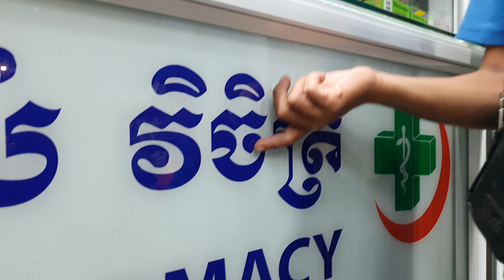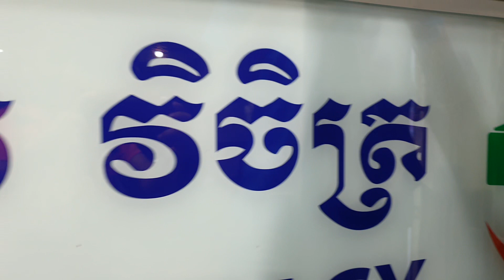Beautiful girl selling sweets on the street, Most popular Cambodian Sweet